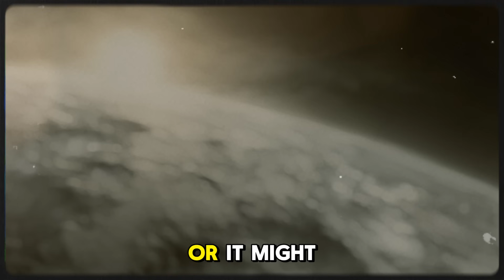Space Exploration Missions Exploring Kepler 22b: The Planet That Shouldn’t Exist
In this video, we take you on an extraordinary journey to Kepler 22b, a planet that challenges our understanding of the universe. Known as the "Goldilocks" planet, Kepler 22b is located in the habitable zone of its star, yet its very existence defies the laws of planetary formation. Join us as we explore the mysteries behind this fascinating exoplanet and uncover why it should not even exist according to current scientific theories. Could it hold the key to life beyond our solar system? Tune in to find out!